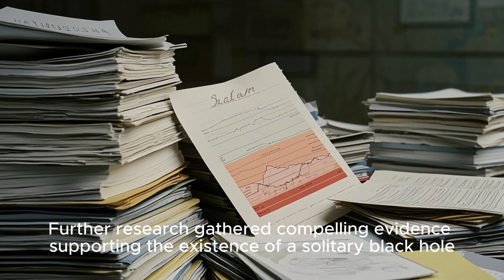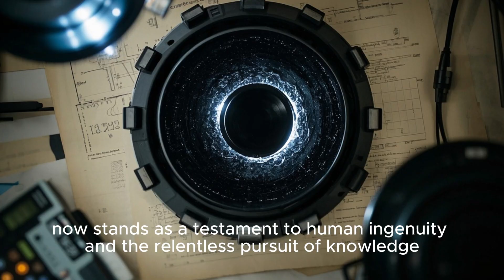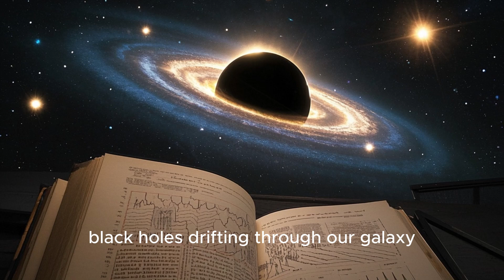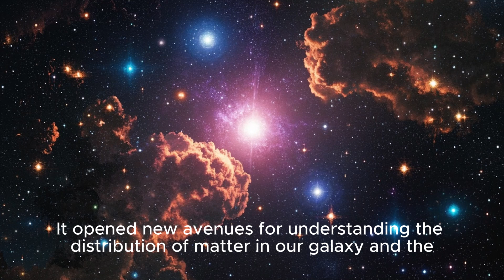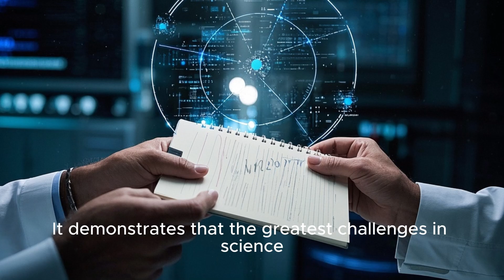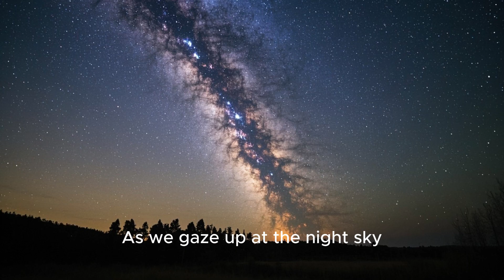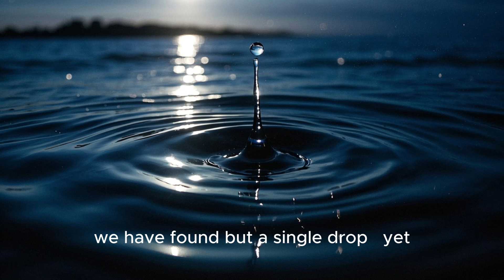Breakthrough Discovery: The First Solitary Black Hole in the Milky Way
In a historic revelation published in April 2025 by The Astrophysical Journal, astronomers have identified the first solitary black hole ever found in the Milky Way. Using data from the Hubble Space Telescope and ESA's Gaia spacecraft, scientists confirmed the existence of a lone black hole moving silently through the constellation Sagittarius, without a companion star. This unprecedented discovery changes our understanding of black holes and the hidden structures of our galaxy.